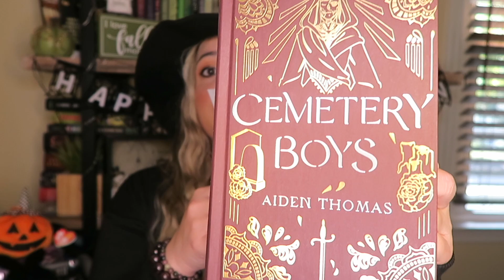Horror in 24 Presents: Fright Week! || TBR and Horror Recommendations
*OPEN ME!*

Fright Week is from October 25-31 !
Live Show will be on October 30th at 7pm EST 4pm PST on my channel!

Stephen King Book Club
The Constantly Reading Book Club:

MY BOOK SLEEVE AND MAGICAL ETSY SHOP!

🌸Amazon Wishlist

*All Negative comments will be deleted and users will be blocked. I have an anti bullying policy.